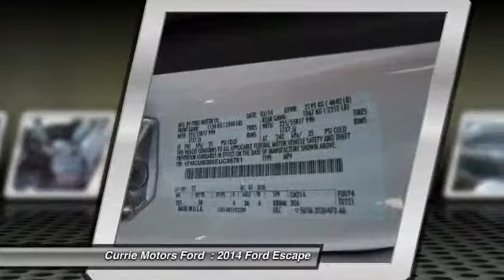2014 Ford Escape Frankfort, Chicago, Bolingbrook A4846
2014 Ford Escape SE

Don't miss this 2014 Ford Escape. It's equipped with Automatic transmission and features a Oxford White exterior. With 2 miles, You'll want to take this car home. Make a great choice today.